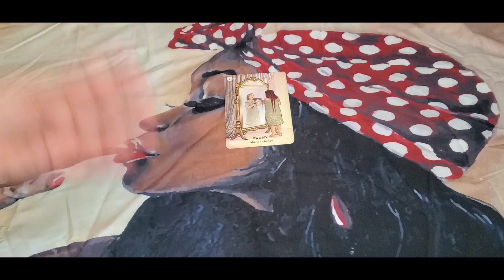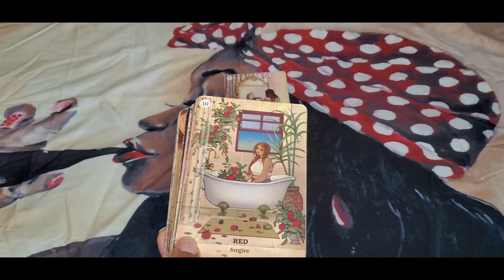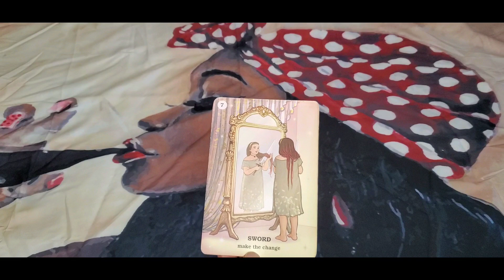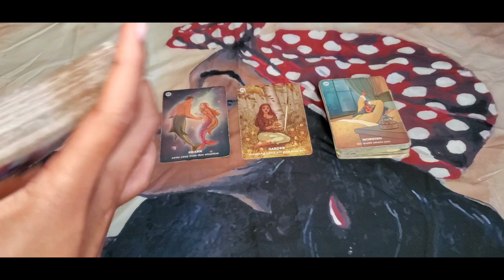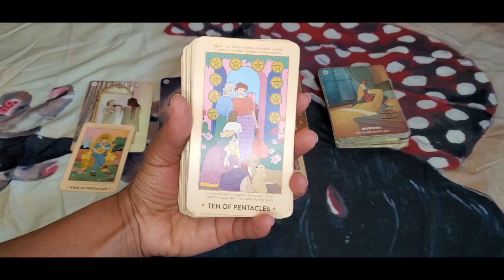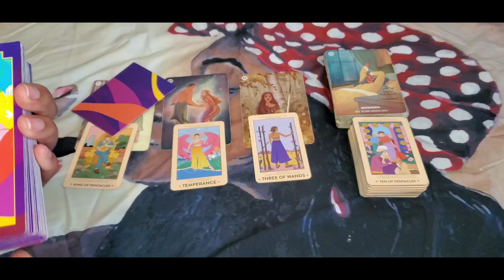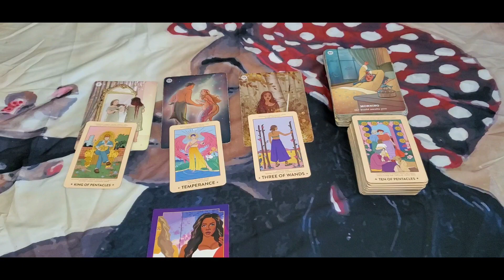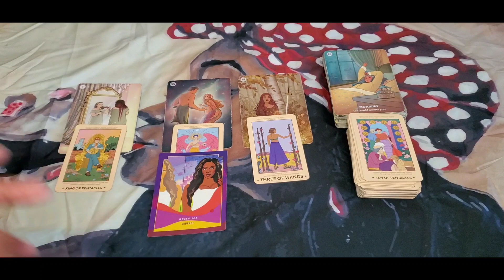♍VIRGO | THESE MOTHA FUCHAS AINT STOPPING ME👁️🧿🔥💯🙌🏾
HI🙋🏾‍♀️MY NAME IS NALA LATRICE

🎓Bachelors Business Mgmt & Psychology
👩🏾‍🎓Masters Organizational Leadership
🎤10 Year Motivational Speaker
🌻Certified Life Coach & Reiki
👁️Psychic Intuitive Messenger

AUDIO READS

$44 | 15 MIN AUDIO READ
$88 | 30 MIN AUDIO READ

1. SEND PAYMENT BASED ON ABOVE CHOICE

w/payment screenshot & also so I know where to email your reading to

3. RECEIVE your messages within 24-48hrs